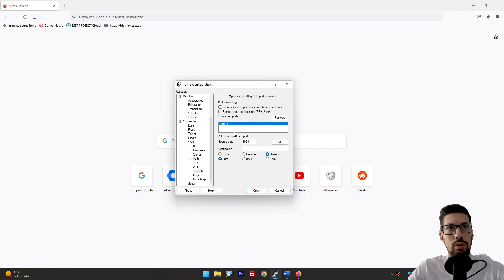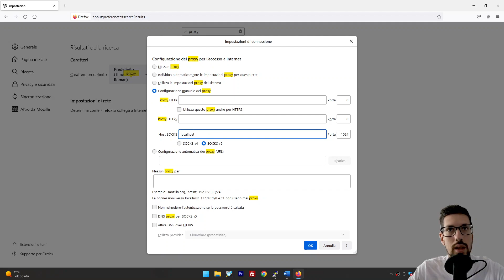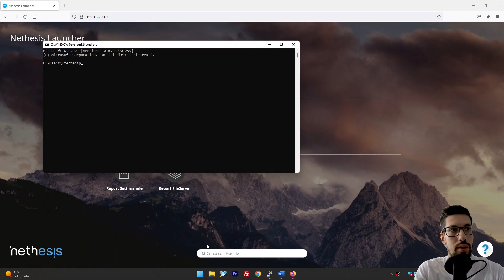MINI CHICCA SISTEMISTICA - Tunneling SSH - Sfogliare la rete remota da Browser (ita)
Non ho mai fatto video brevissimi come questo ma credo che qualsiasi sistemista dovrebbe saperlo fare, per cui fatemi sapere nei commenti se vi piacciano queste "MINI CHICCHE"

Quante volte vi capita di dover accedere ad un dispositivo remoto, magari per fare qualche controllo veloce? Un nas, un server, un dvr, una stampante...

Ebbene se non volete perdere tempo in inutili collegamenti remoti, vi basta avere un server o un firewall a cui poter accedere in SSH per poter sfogliare la rete da un browser qualunque.

In questo brevissimo video vediamo come collegarsi in SSH e creare un Tunnel.